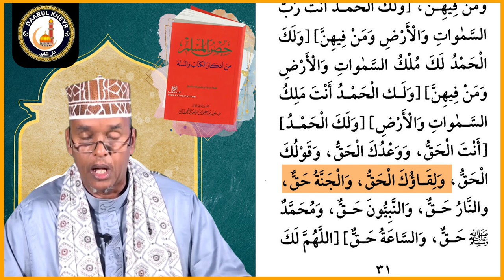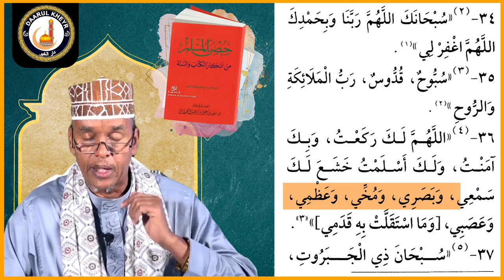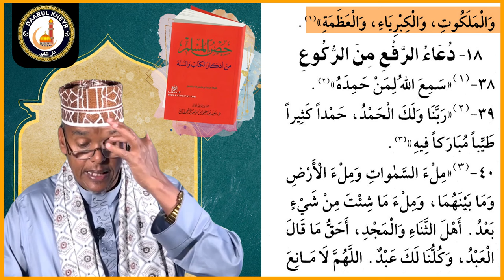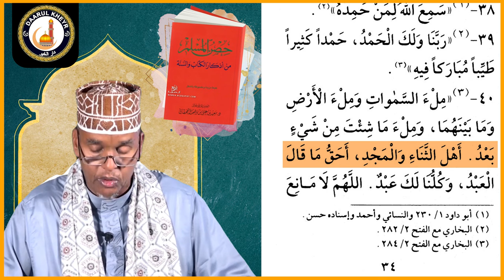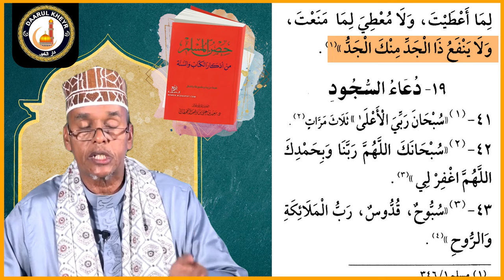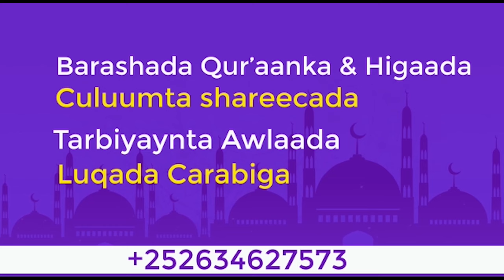Barashada Kitaabka Xisnul Muslimka - Casharkii 6aad┇► Sh Maxamed Ismaaciil 2024